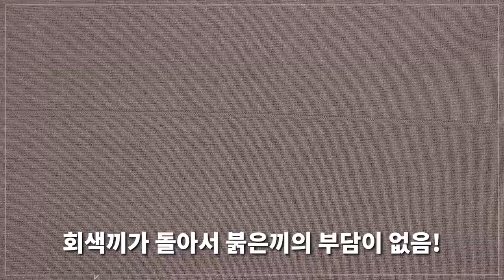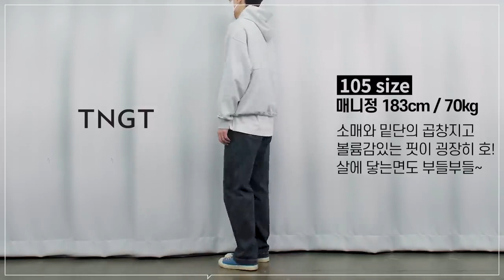티엔지티 21 가을/겨울 컬래버레이션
브랜드 TNGT가 유튜버 '스토커즈' 와 함께 가을에 캐주얼 데일리로 입기 좋은 아이템을 소개합니다. 소개되는 상품은 무신사에서 단독 할인 이벤트를 진행합니다.